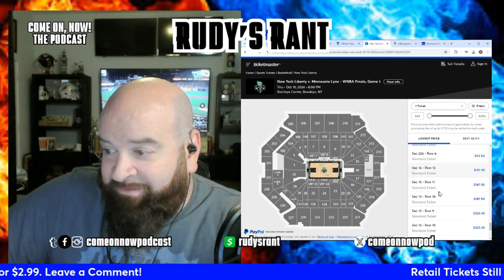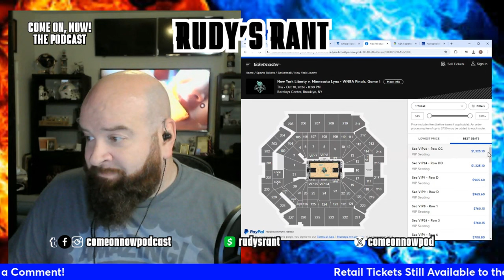$32 BUCKS GETS YOU INTO WNBA FINALS! | DIRT CHEAP | LOTS OF TICKETS AVAILABLE, NOT SOLD OUT!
It's the WNBA Finals and you would think the tickets would be sold out. NOT THE CASE! There are plenty of standard tickets available and resale tickets that are priced 20 percent less than the standard tickets available through Ticketmaster. And now, it's competing vs. the New York Yankees Game 4 vs. the Kansas City Royals and the NFL. Can they break 1M television viewers? We shall see, but it shall be a battle.